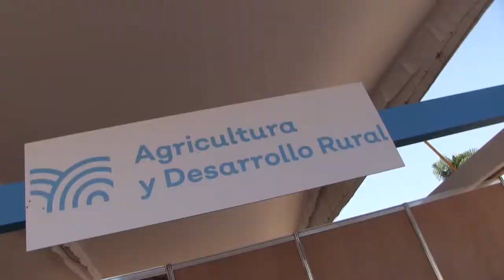Expo Agrícola 2019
Por 12 años Zapotlán es sede de uno de los eventos más importantes del país, la Expo Agrícola Jalisco. Visítala del 10 al 12 de abril en el Recinto Ferial de nuestra ciudad. Somos TierradeGrandes!